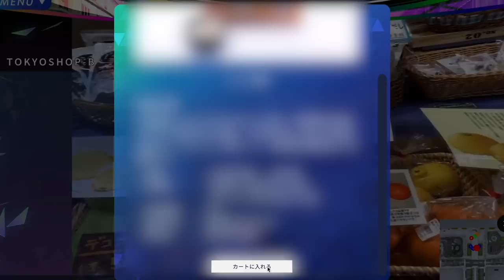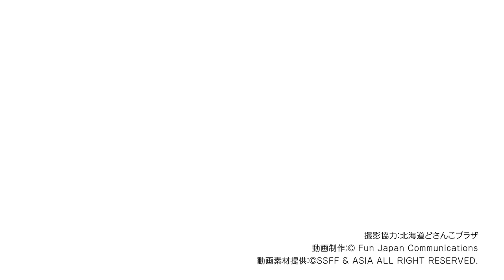【まるでどこでもドア！？】JTBがついに！バーチャル・ジャパン・プラットフォームを開始！【JTB公式 official】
「バーチャル・ジャパン・プラットフォーム」事業開始！株式会社JTB、株式会社Fun Japan Communications、株式会社FIXERは、XR技術を用い、世界中の人々がバーチャル空間上の日本を訪れ、観光を基軸にしたコンテンツを体験できる「バーチャル・ジャパン・プラットフォーム」を構築し、空間内での時空を超えた交流・商流を生み出すとともに、リアルな人流を喚起し、観光業の回復と地域活性化を図る事業を開始します。